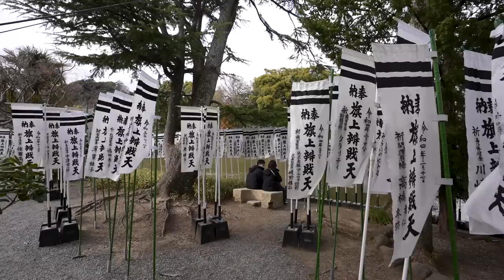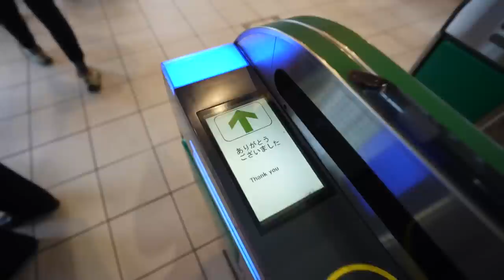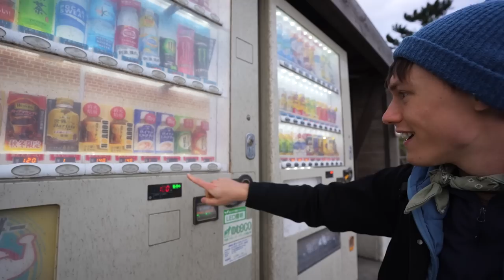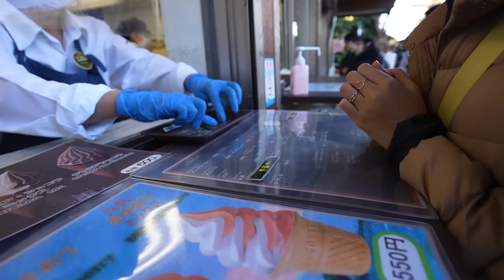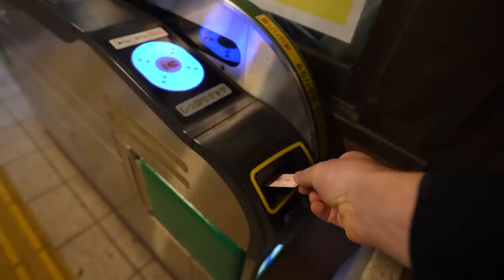48 Hours in Kamakura, Japan: Best Things to Do 🇯🇵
Just an hour south of Tokyo is the coastal town of Kamakura— a destination famous for its rich history and cultural heritage. The town served as the political center of Japan during the Kamakura period, meaning it’s home to numerous important historical sites, including the Great Buddha of Kamakura and multiple shrines. But, the town is so much more than just that, providing beautiful beaches, delicious eats, and scenic views of Mount Fuji in the distance. Join us for 48 hours in Kamakura as we wrap up our time in Japan and share our final impressions of the country. 🇯🇵